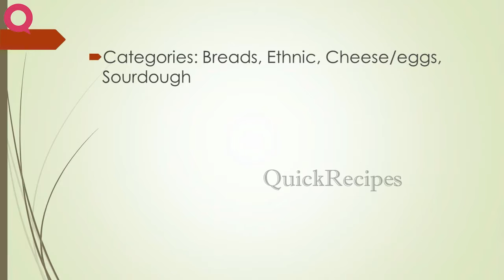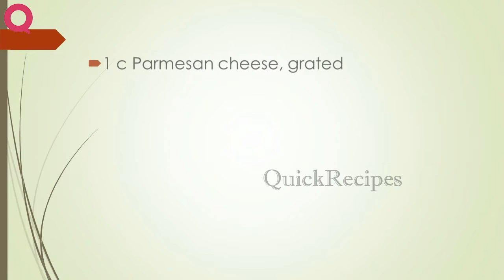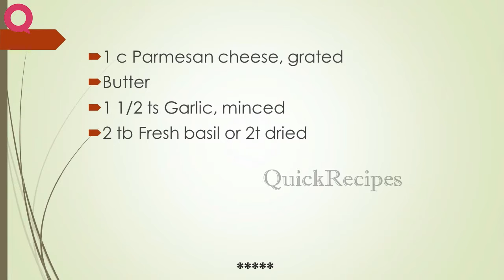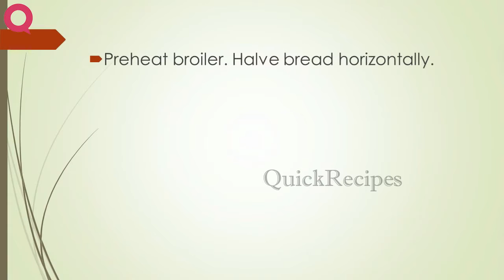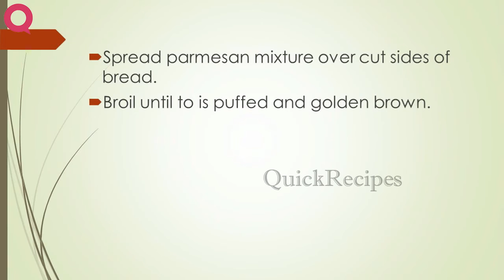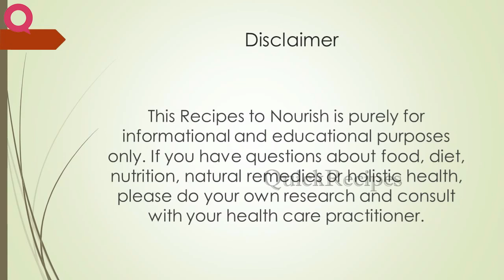KILLER BREAD | BREAD RECIPES | QUICK RECIPES